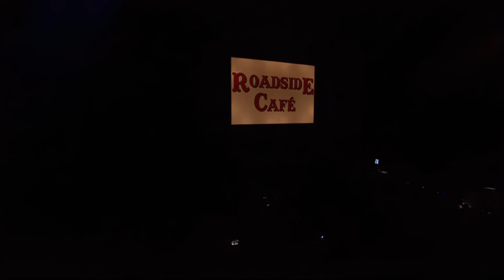Tori Amos - 2003 - Cloud On My Tongue - Welcome to Sunny Florida - 4K 60FPS Upscale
Tori Amos at Sound Advice Theatre (now iThink Financial Amphitheatre) in West Palm Beach, Florida September 4, 2003. Ripped from my copy of the DVD "Welcome to Sunny Florida" and then upscaled to 4K using Topaz AI.